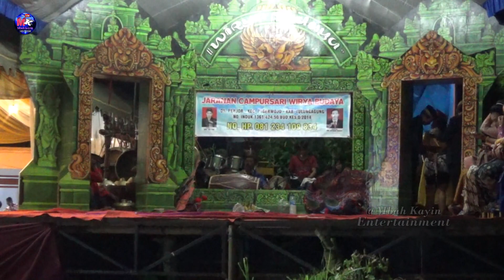Jaranan WIRYA BUDAYA Tari Pegon Putri Ds Bantengan Pagerwojo Tulungagung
Kesenian Jaranan Campursari WIRYA BUDAYA  Ds. Penjor Kec. Pagerwojo  Kab.Tulungagung

OPEN JOB JARANAN WIRYA BUDAYA
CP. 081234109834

Suport :

● SAHRA Profesional Audio

● Mbah kayin Vidio Shoting Youtube Entertaiment
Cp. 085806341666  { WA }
FB. Mbah Kayin

Terima kasih sudah suport di chanel kami // mbah kayin youtube // chanel yang selalu memajukan budaya jawa timur indonesia